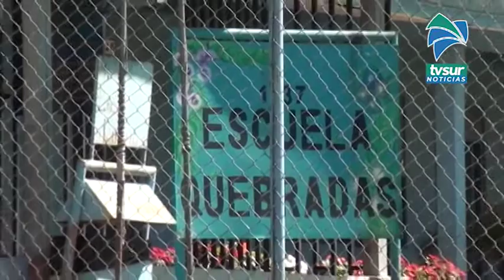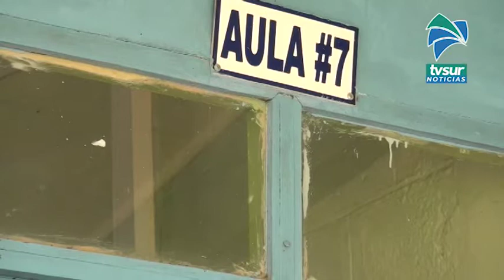Dirección de Infraestructura brindará recomendación para que en la Escuela Quebradas adjudiquen dise